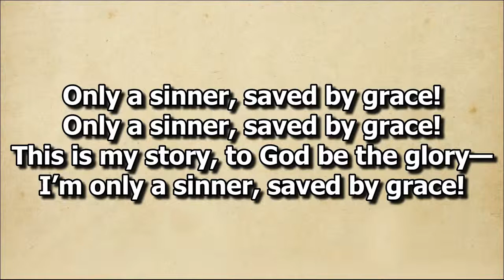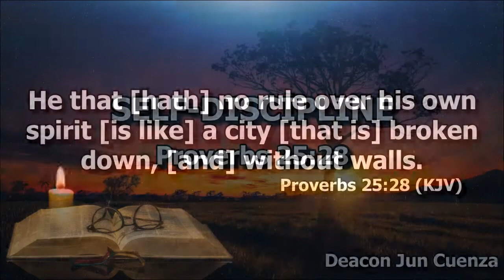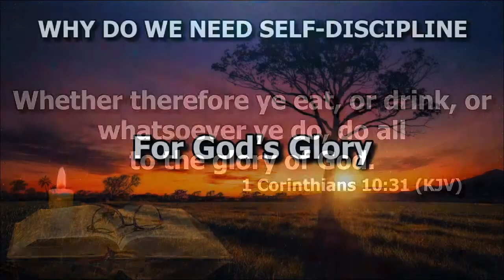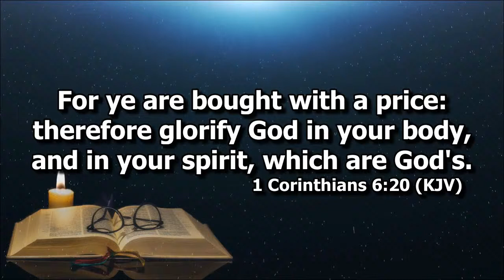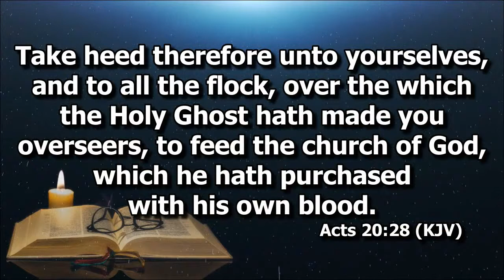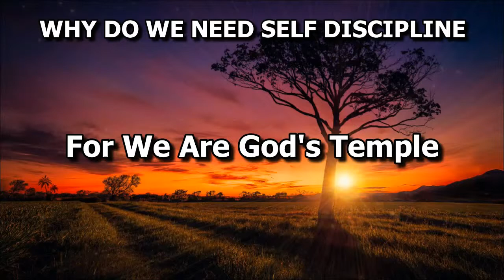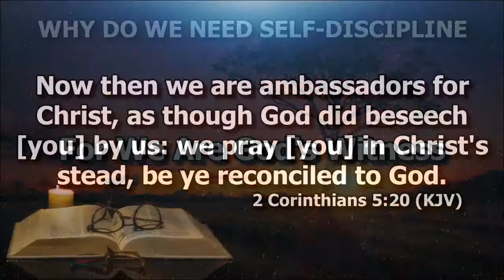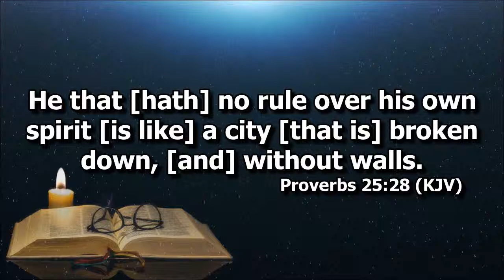Self Discipline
Deacon Jun Cuenza on Proverbs 25:28